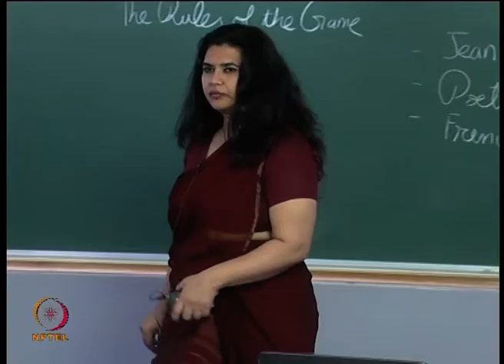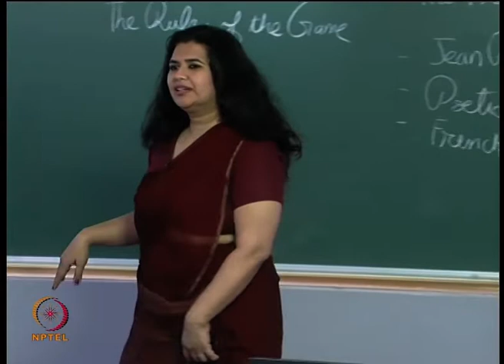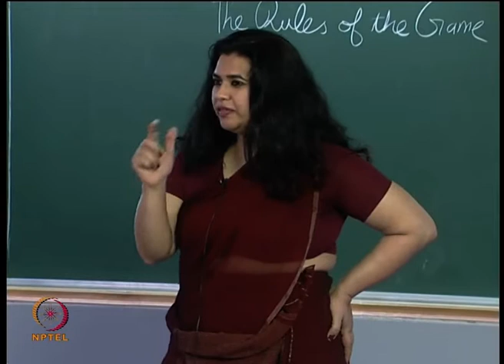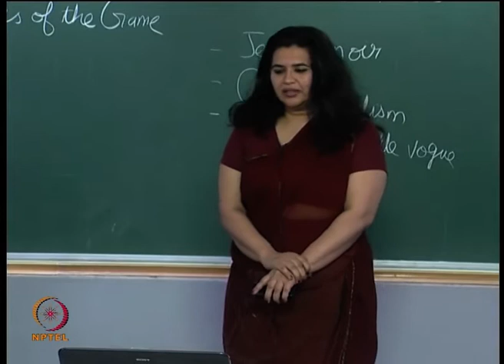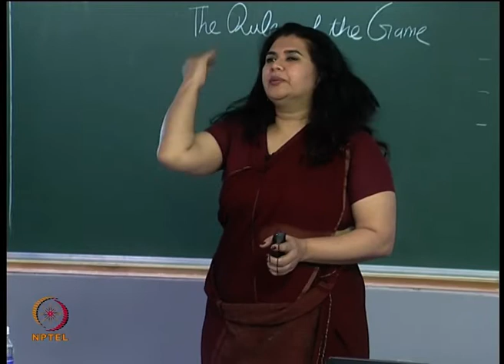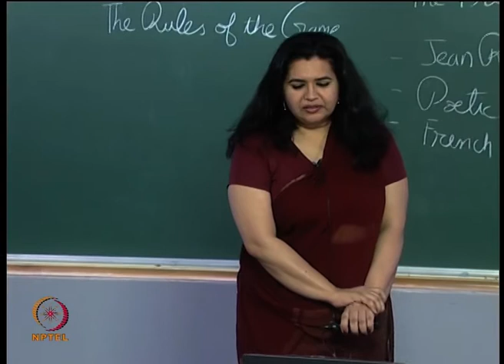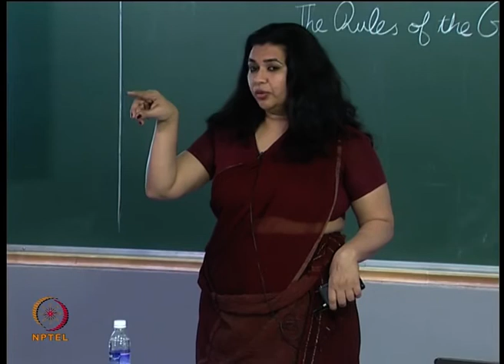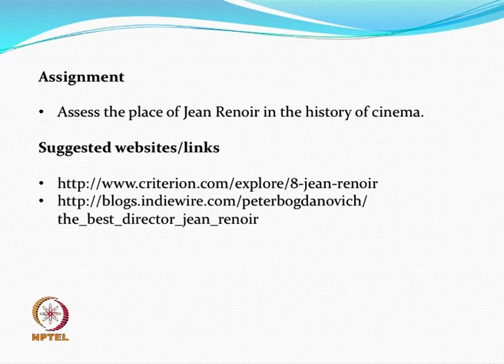#30 The French Masters | Jean Renoir | Part 2 | Introduction to Film Studies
Welcome to 'Introduction to Film Studies' course !

This lecture delves into the legacy of the French New Wave and its contributions to cinema, including the prominence of auteur theory. It explores the key figures of the movement, such as Andre Bazin, Francois Truffaut, and Jean Luc Godard, highlighting their impact on filmmaking. The lecture emphasizes the democratization of cinema, a key characteristic of the French New Wave, and its focus on realism, everyday life, and relatable characters.